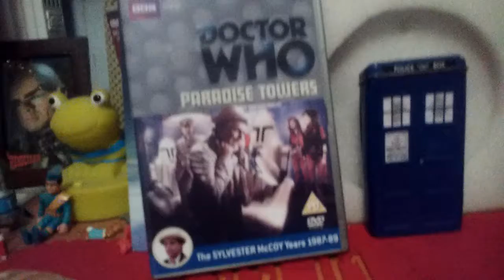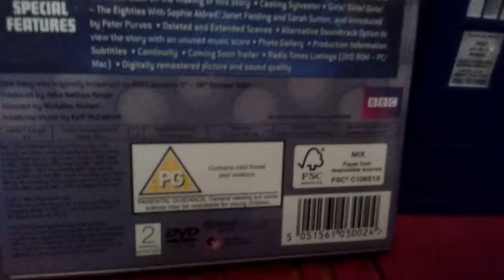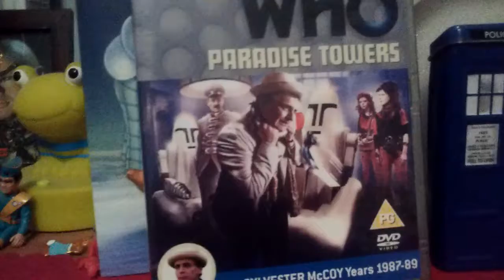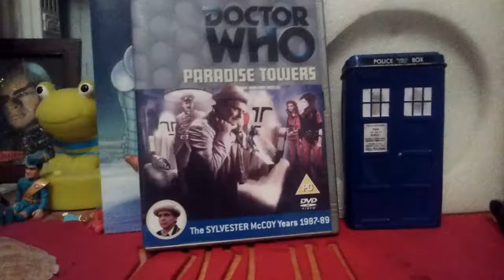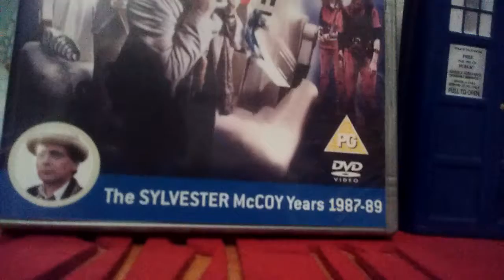Doctor who paradise towers part 1 first thoughts!!!🎄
Sorry for the abrupt ending, hope you enjoy and merry Christmas!!!😁🎄🎄🎆🎆🎆🎄🎄🎄🎄